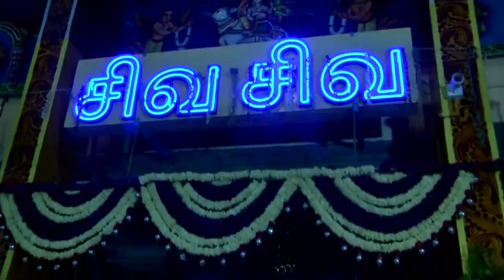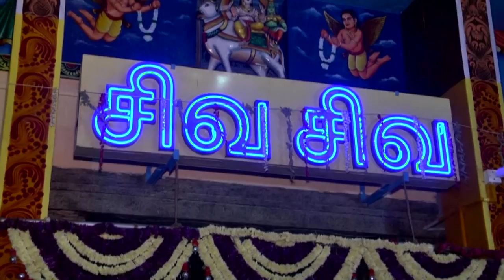நகர சிவன் கோவில் திரு கல்யாணம்